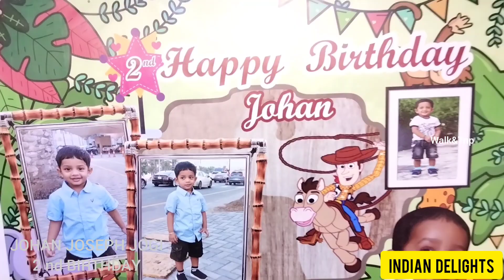Indian Delights ലെ Birthday കാഴ്‌ച|Johan Joseph Jogi